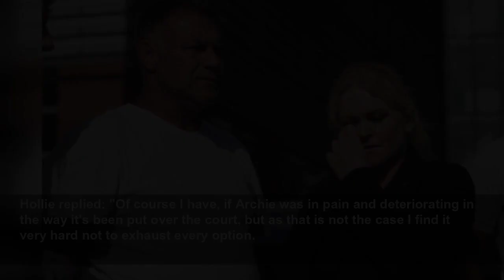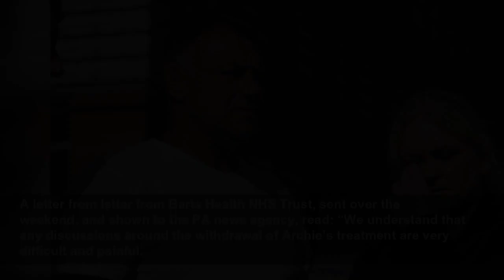Archie Battersbee's mum 'knows he's still with us' as son's treatment set to end today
Archie Battersbee's mum Hollie Dance said that it is 'very very hard to not keep fighting for his life'...
MyLondon
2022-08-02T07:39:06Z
Archie Battersbee's mum continues to fight for his life following the announcement that his treatment is set to end at 2pm today, Tuesday August 2. Hollie Dance has been continually fighting for the preservation of her son's life since the High Court ruled doctors could lawfully end his treatment and pleaded that she knows "Archie is still with us."
Speaking to Good Morning Britain presenters Richard Madeley and Kate Garraway this morning Hollie shared her pain at the High Court's decision and showed the determination inside her to keep fighting to save Archie's life. She said: "Archie is showing very different signs to what the clinicians are putting over to the courts.
"He's very much there, he's progressing in so many ways. They put over to the court that Archie doesn't hold his own body temperature but he's been doing that for months now. He's got a very good stable heartbeat and he holds his own blood pressure, he's gaining weight."
Presenter Kate Garraway, who has been through her own arduous and upsetting situation following her husband's complications from Covid-19 in recent years, shared her anguish at how hard it must be for Hollie to see her 'beautiful little boy' and acknowledged how strong her 'mother's instinct' must be to fight for her son.
Kate also put to Hollie that the purpose of the courts was to determine the best decision for the patient and asked Archie's mum if that was something that had given thought to.
Hollie replied: "Of course I have, if Archie was in pain and deteriorating in the way it's been put over the court, but as that is not the case I find it very hard not to exhaust every option.
"If there was no progression signs and he was going backwards and if there was no improvement whatsoever I would have no choice but to think different but he's not and whilst he is progressing it's very very hard to stop fighting for his life. I feel every day he is giving me different indications to continue to keep fighting, it's not just myself it's Archie's siblings, Archie's Dad and family and friends around us. It's not just myself."
A letter from letter from Barts Health NHS Trust, sent over the weekend, and shown to the PA news agency, read: “We understand that any discussions around the withdrawal of Archie’s treatment are very difficult and painful.
"However, we want to ensure that you and your family are involved as much as you wish to be. You or any of the family may wish to lie on Archie’s bed with him or have him in your arms, if that should be practically possible.”
Hollie made a 'last-ditch' effort to save her son's life in an application to the UN in the hopes that her son's life can still be saved. Writing to health secretary Stephen Barclay on Saturday, Ms Dance said: “If this happens, this will be an extraordinary cruelty, and a flagrant breach of Archie’s rights as a disabled person. Archie is entitled to have the decisions about his life and death, taken by the NHS and UK courts, to be scrutinised by an international human rights body. Hastening his death to prevent that would be completely unacceptable."